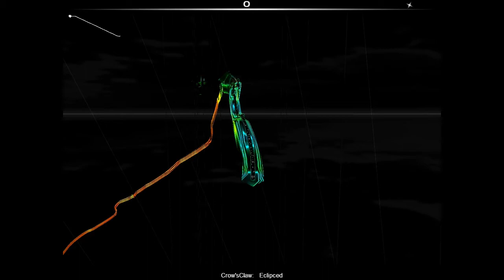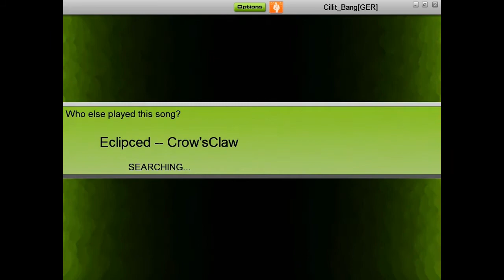Audiosurf: Crow's Claw - Eclipced